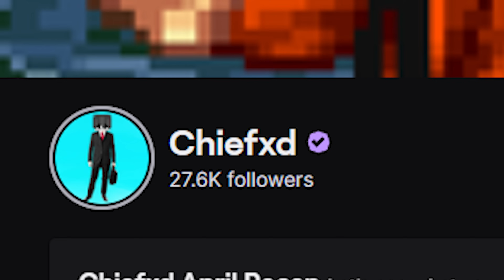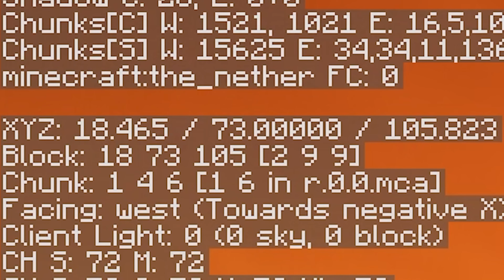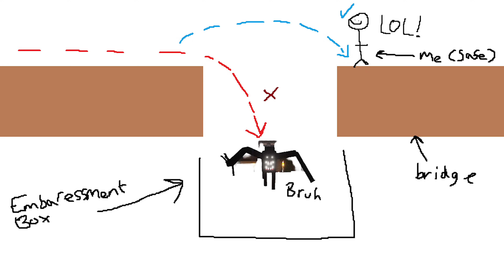Surviving Minecraft's Scariest Mod in Skyblock... THE END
This is the FINALE of scariest skyblock video series ever! The man from the fog is terrifying and herobrine constantly haunts my world. Why did I think to add them BOTH to my minecraft skyblock world. this isn't going to end well.

After watching Calvin play with this horror mod and his video titled I Added HEROBRINE to my Hardcore World.. Minecraft: From The Fog #1 in his Minecraft from the fog series I was inspired to test out the mod. Then after previously surviving the man from the fog in my video titled Conquering Minecraft's Scariest Mod I decided to add the night dweller which is minecrafts most terrifying and horrifying mod possibly ever. They haunt me 24/7 in my new minecraft skyblock survival series but can I survive? Lets find out.

I am just trying to entertain you all:)